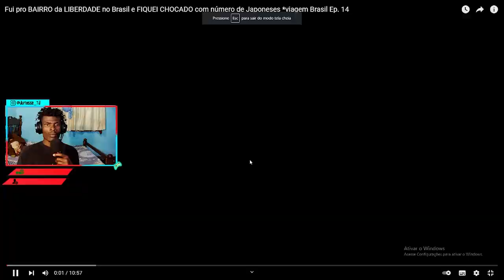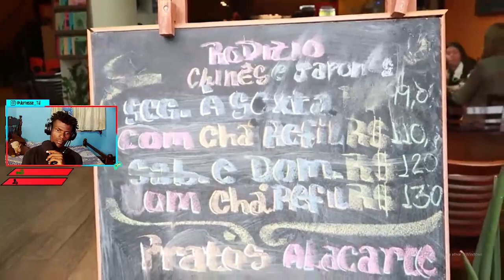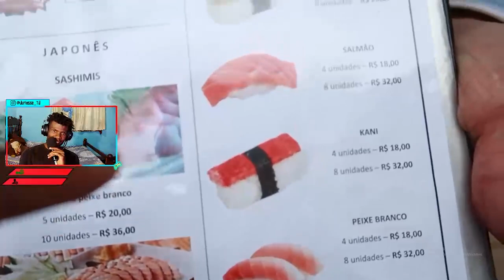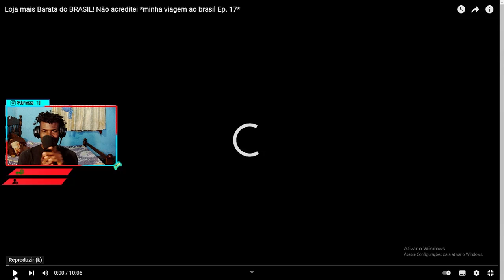Conhecendo Bairro da LIBERDADE Com o @Aurélio do Rosário Jr. ​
SEGUE O CANAL DO MEU MANO AI.